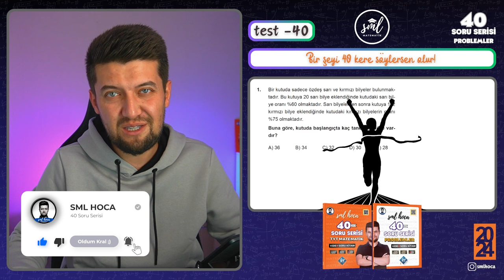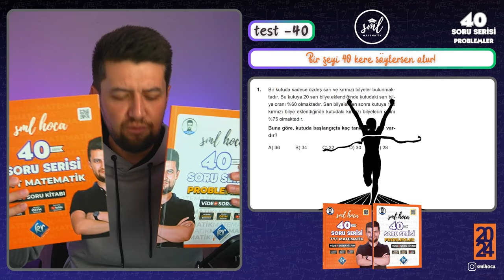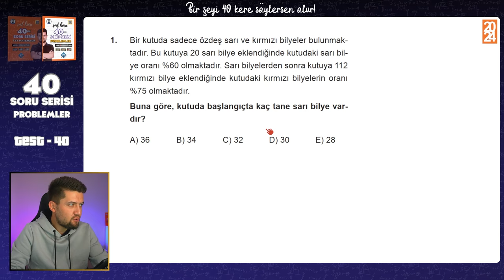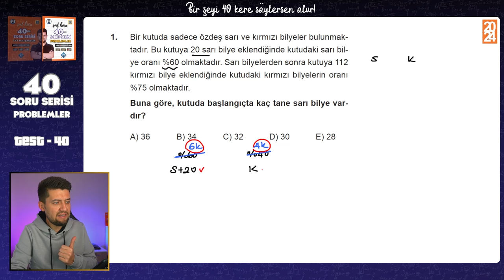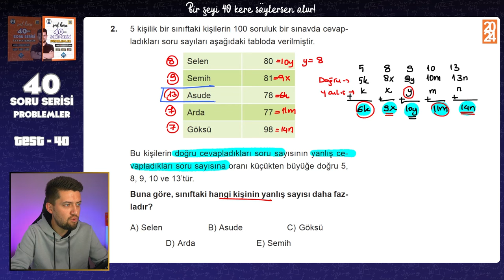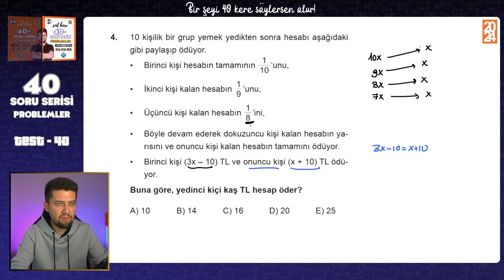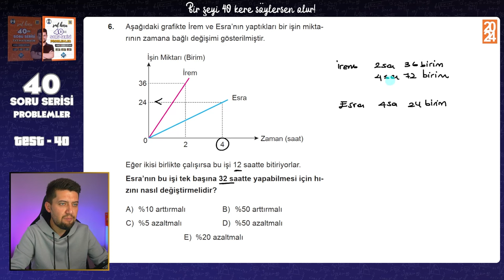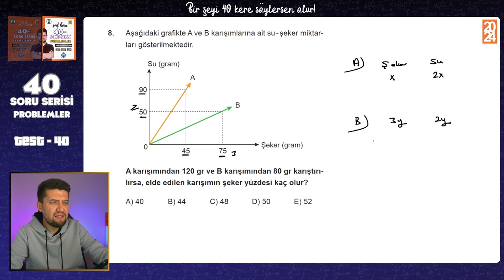40 SORUDA "PROBLEMLER" 2024 - 40.Adım - TYT Problemler Tekrar Kampı 🚀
40 SORUDA "PROBLEMLER" 2024 - TYT Problemler Tekrar Kampı 🚀

Zaman Etiketleri :
Giriş : 00:00
Duyuru : 00:15
1. Soru : 09:10
2. Soru ÖNEMLİ : 16:20
3. Soru : 19:40
4. Soru : 22:30
5. Soru : 24:10
6. Soru : 26:00
7. Soru : 29:30
8. Soru : 31:00

Başarılar Dilerim
Sml Hoca